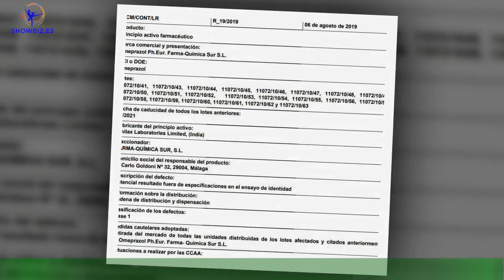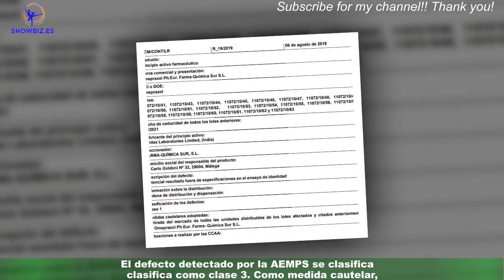Alerta farmacéutica: Sanidad ordena la de un lote de omeprazol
La Agencia Española de Medicamentos y Productos Sanitarios (AEMPS), dependiente del Ministerio de Sanidad,ha ordenado nuevas retiradas de un lote de omeprazol comercializado por el laboratorio Stada,S. L. y fabricado por el laboratorio Liconsa, S. A.